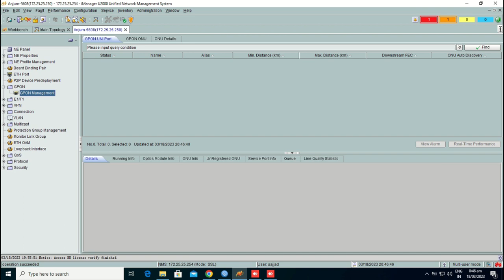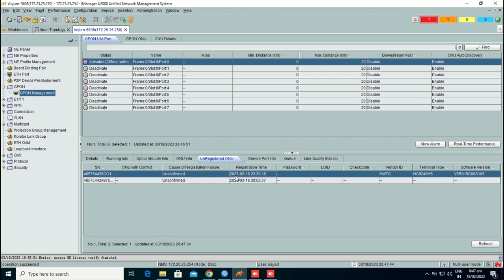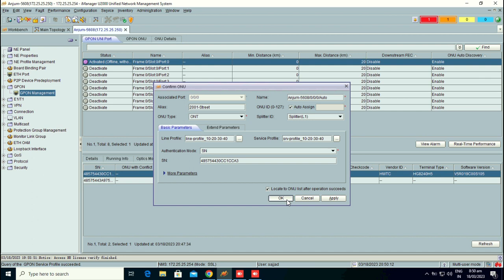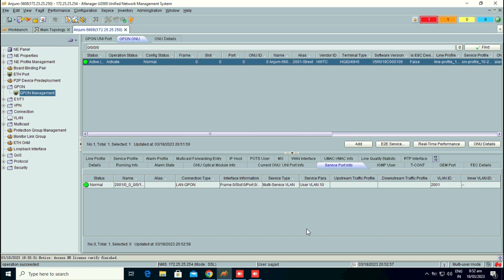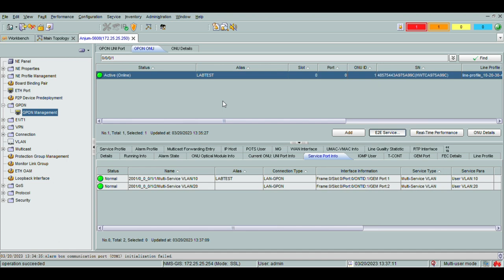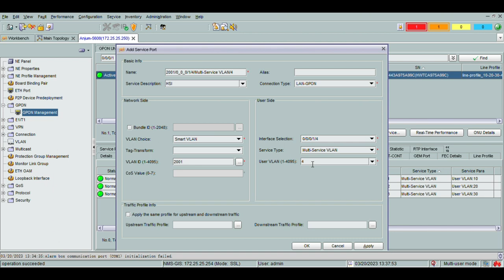How to Configure Layer2 on ONU Huawei OLT with iManager NMS U2000